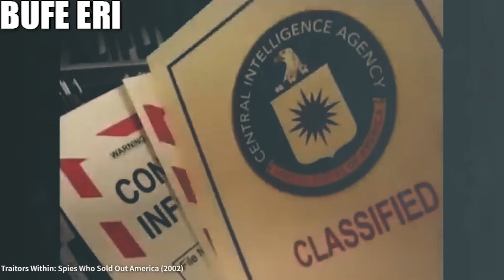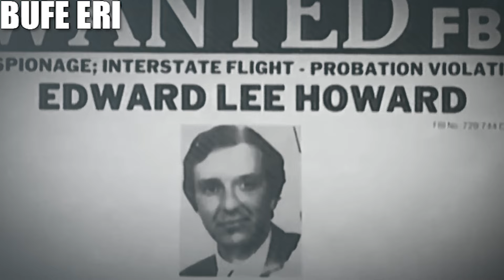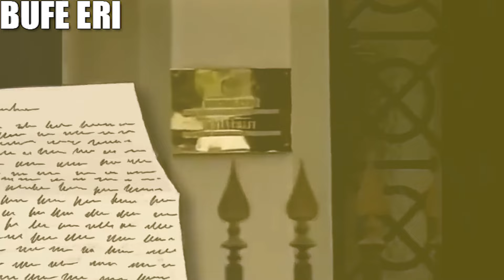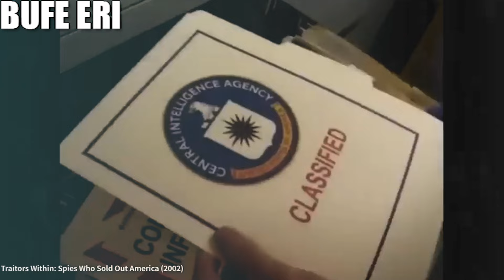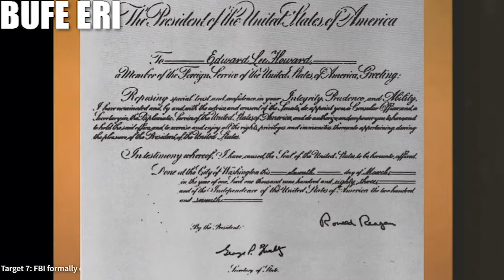ቅድሚ ሕጂ ሲ.ኣይ.ኤ ሪኢዎ ዘይፈልጥ ዓይነት ክድዓት ዝፈጸመ ኤድዋርድ መወዳእትኡ.. | ኣዳላዊ ሜሮን ዳኒኤል